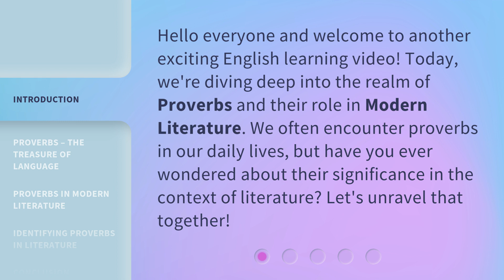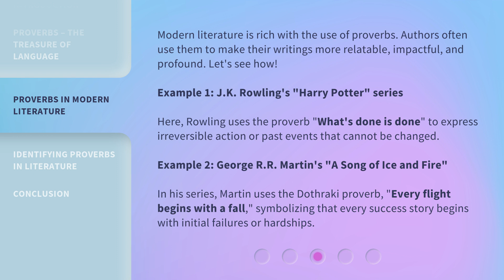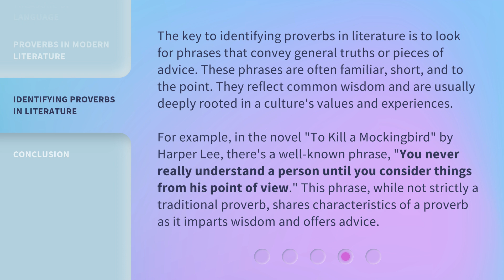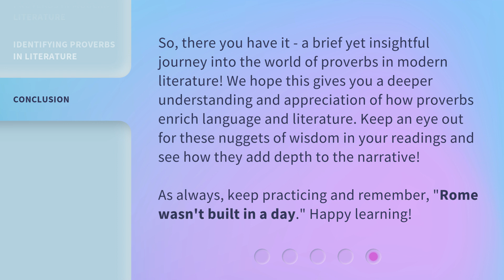Unlocking the Wisdom: Proverbs in Modern Literature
Unlocking the Wisdom: Proverbs in Modern Literature • Dive deep into the significance of proverbs in modern literature and discover how authors use these pearls of wisdom to add depth and relatability to their writings. Explore examples from popular series like Harry Potter and A Song of Ice and Fire, and learn how to identify proverbs in literature. Join us on this captivating journey!

00:00 • Introduction - Unlocking the Wisdom: Proverbs in Modern Literature
00:30 • Proverbs – The Treasure of Language
01:12 • Proverbs in Modern Literature
01:59 • Identifying Proverbs in Literature